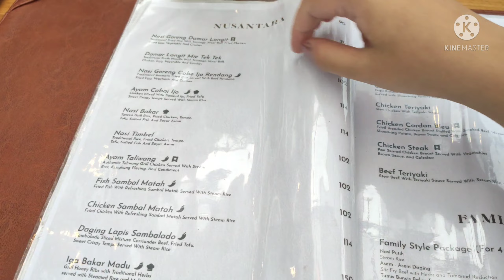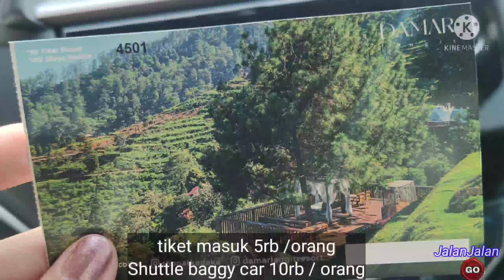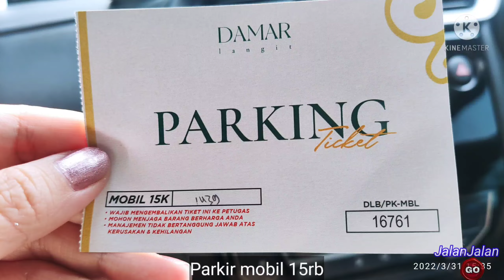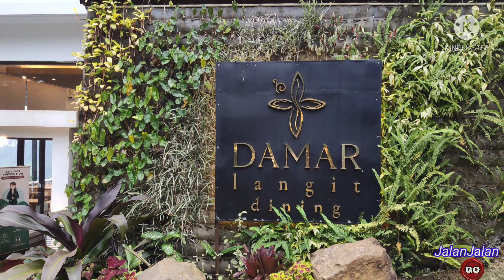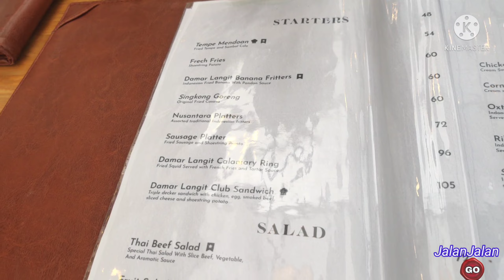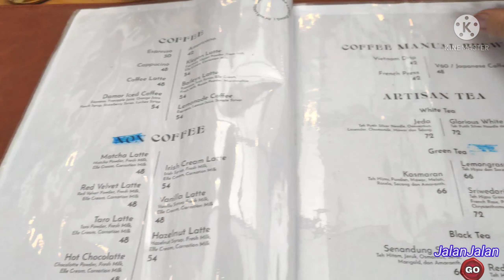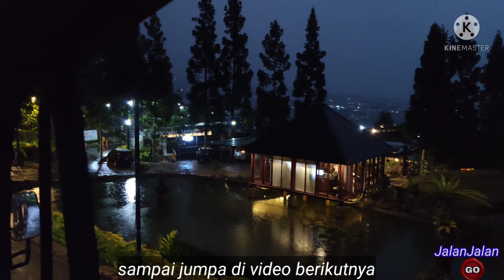View terbaik di puncak!! BEST OF THE BEST!! Damar langit, jalan menantang sempit menanjak WORTH IT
Damar langit, glamping puncak, restoran damar langit, damar langit puncak, glamping damar langit, glamping terbagus puncak, restoran dengan view puncak, cafe dengan view puncak, rumah makan dengan view puncak

Jalan jalan virtual ke Damar Langit resort, cobain restorannya tanpa perlu menginap. Lengkap dengan harga menu. Suasana dan view restonya luar biasa !! Ini salah satu list tempat yang harus dikunjungi saat ke puncak guys.